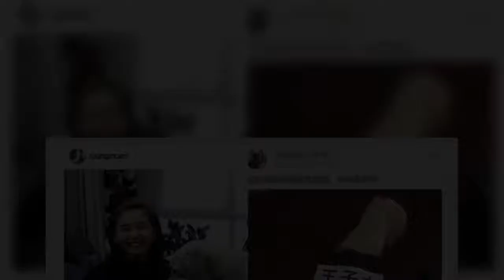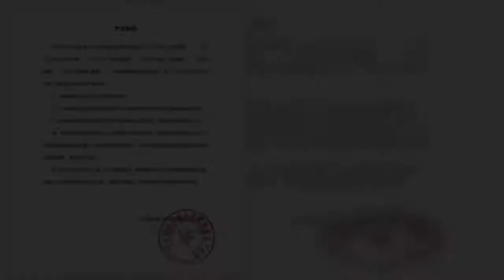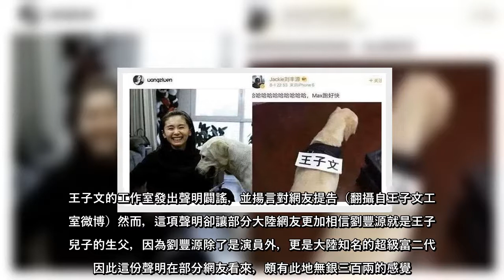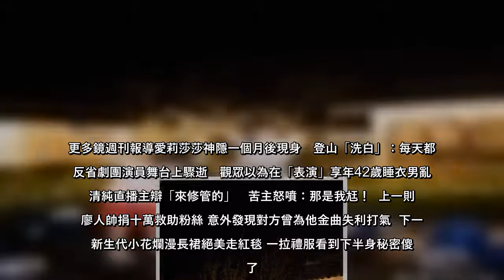中國大陸女星王子文自爆有兒子，就有網友猜測生父是大陸超級富二代劉豐源。（翻攝自劉豐源微博、王子文IG）34歲的中國大陸女星王子文在實境秀坦承有孩子，13日節目播出後於微博曬出與兒子的合照，引爆大陸網友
中國大陸女星王子文自爆有兒子，就有網友猜測生父是大陸超級富二代劉豐源。（翻攝自劉豐源微博、王子文IG）34歲的中國大陸女星王子文在實境秀坦承有孩子，13日節目播出後於微博曬出與兒子的合照，引爆大陸網友熱議。...